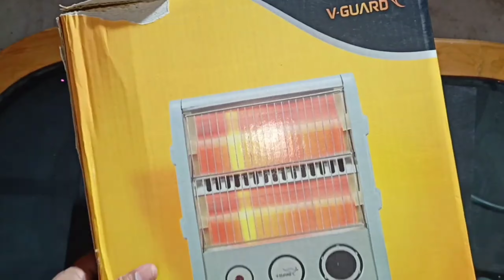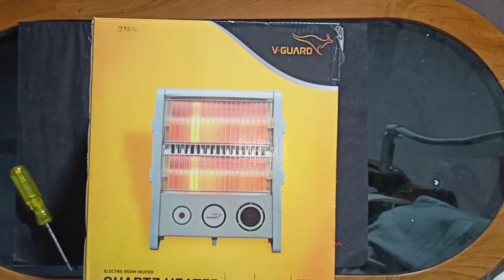हीटर से इलेक्ट्रिक शोक से कैसे बचे | best room heater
kids drawing
colour rhymes
colour name for kids
kids rhymes in hindi
kids rhymes in english
kids cartoons
kids learning videos
kid videos for kids
kid songs 2023
kids rhymes
kids rhymes songs
kids reading practice
kids rhymes in tamil
kids rhymes videos
color for kids
color song for kids
color song
color cartoon
number rhymes for kids
number song for kids
number rhymes poem
number rhymes for nursery
number rhymes number rhymes
number rhymes 1 to 20
number rhymes nursery poem
number rhymes in english
number rhymes in hindi
number rhymes 12345
123 rhymes
nursery rhymes for kids
nursery rhymes for kids in english
nursery rhymes by cocomelon
nursery rhymes
nursery poem
nursery song
nursery rhymes songs with lyrics and action
nursery class activity
baby rhymes cocomelon
baby rhymes cocomelon
baby rhymes
baby cartoon
Bob The Train Baby Fun Learni
baby shark doo doo doo doo 1 hour
baby shark doo doo
Moonbug Kids - Color Time
Cocomelon - Nursery Rhy
Bath Song | CoComelon Nursery Rhymes & Kids Songs
baby shark...
Monkey Banana Dance | Baby Monkey | Dance Along | Pinkfong Songs for Children

Related Quries:-
Baby Shark | CoComelon Nursery Rhymes & Kids Songs
Baby Shark - 1 Hour LooLoo Kids Collection with Dance and Fun Nursery Rhymes and Kids Songs
Baby Shark | Kids Songs and Nursery Rhymes | Animal Songs from Bounce Patrol
Baby Shark Dance and more | +Compilation | Baby Shark Swims to the TOP | Pinkfong Songs for Children
Baa Baa Black Sheep + More Nursery Rhymes & Kids Songs - CoComelon
Baby Shark Doo Doo Doo 1 hour | +Compilation | Songs for Kids | Baby Shark Official
Baby Shark | CoComelon | Sing Along | Nursery Rhymes and Songs for Kids
Baby Animal Dance | CoComelon Nursery Rhymes & Kids Songs
Baby Shark Toy Car Compilation | Rescue William + more | Car Songs | Pinkfong Baby Shark
Roma and Diana Pretend Play Funny Stories about Ice Cream
Baby Shark +More Baby Dances | Eli Kids Educational Songs & Nursery Rhymes
Twinkle Twinkle Little Star + More Nursery Rhymes & Kids Songs - CoComelon
Baby Shark Submarine | CoComelon Nursery Rhymes & Kids Songs
Five Little Ducks + Five Little Monkeys and more Sing Along Kids Songs - LooLoo Kids
CoComelon Songs For Kids + More Nursery Rhymes & Kids Songs - CoComelon
To Our Child❤️ | 🎉International Children's Day | To All the Children | Pinkfong Baby Shark
Lollipop Song | Ice Cream Song + More Kids Songs & Nursery Rhymes by Little World
Baby Shark and more | Best Songs of 2018 | +Compilation | Pinkfong Songs for Children
Top 30 Hindi Nursery Rhymes For Kids | Hindi Kavita | Little Treehouse India | Top Hindi